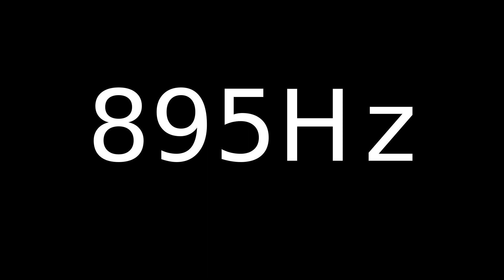Speaker Sound Test 895Hz